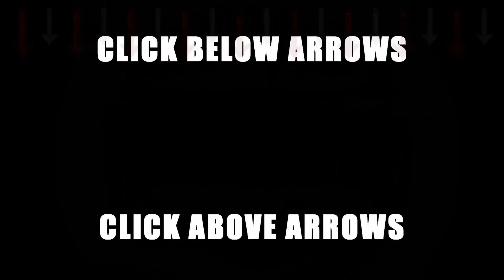THE MEETING PART 6 OF 7 02/04/2015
Rob B on Loads including SLAVERY.

Part 6

Part 7

The Artist Mental Patient.

Everything in this video is alledgedly